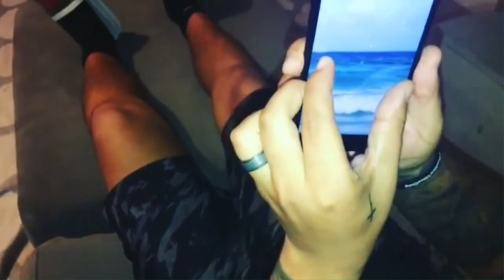Try Not To Laugh or Grin While Watching Facebook & Instagram Videos #10 - Best Viners 2017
Try Not To Laugh Challenge - Funny Instagram and Facebook Videos 2017 w/ Titles